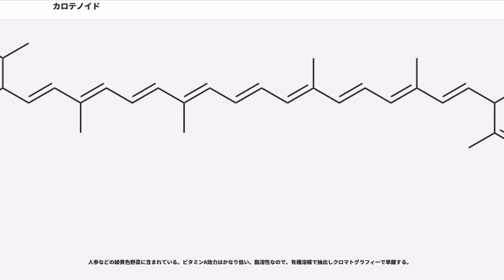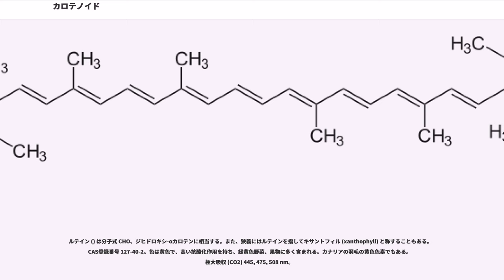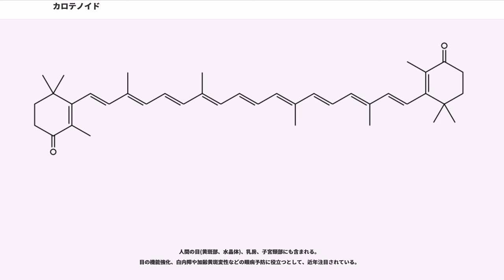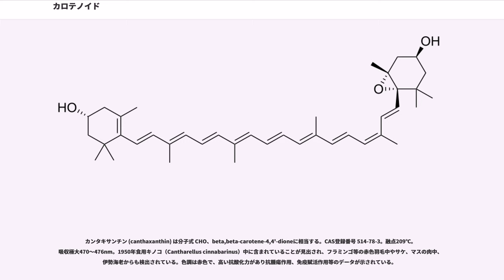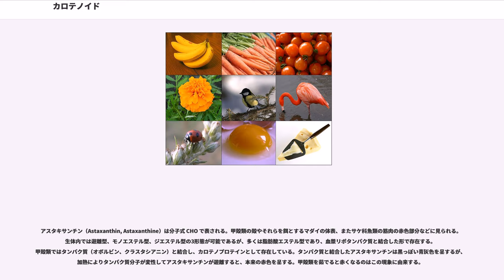カロテノイド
カロテノイド（カロチノイド、carotenoid）は黄、橙、赤色などを示す天然色素の一群である。

微生物、動物、植物などからこれまで750種類以上のカロテノイドが同定されている。たとえばトマトやニンジン、フラミンゴやロブスターの示す色はカロテノイド色素による着色である。自然界におけるカロテノイドの生理作用は多岐にわたり、とくに光合成における補助集光作用、光保護作用や抗酸化作用等に重要な役割を果たす。また、ヒトをはじめとする動物の必須栄養素であるビタミンAの前駆体となるほか、近年ではがんや心臓病の予防効果も報告されている。

カロテノイドは一般に8個のイソプレン単位が結合して構成された化学式 CH の基本骨格を持つ。テルペノイドの一種でもあり、テトラテルペンに分類される。ごくわずかの細菌からは、化学式CHを基本骨格とするものも発見されており、トリテルペンに分類される。カロテノイドのうち炭素と水素原子のみで構成されるものはカロテン類、これに加えて酸素原子を含むものはキサントフィル類に分類される。カロテンの名称はニンジン（carrot）から得られた不飽和炭化水素（ene）に、キサントフィルの名称は黄色い（xantho）葉（phyll）の色素にそれぞれ由来する。

カロテノイドの色素としての性質は、その分子骨格にそってのびる長い共役二重結合（ポリエン）によるものである。その共役系の長さによって、400から500 nm の間に極大をもつ異なる吸収スペクトルを示すことにより、黄色、橙色、赤色の異なる色を呈する。また、カロテノイドのもつ高い抗酸化作用もこの共役二重結合に由来する。

高等植物の色素体および一部の細菌は、糖などの栄養から中心代謝経路を経て自らカロテノイドを生合成することができる。動物はカロテノイド生合成経路をもたないが、食物から摂取したカロテノイドを代謝し、ビタミンAなどをつくる。本項目では色素体や細菌内でのカロテノイド生合成経路について述べる。

まず、メバロン酸経路または非メバロン酸経路によってイソペンテニル二リン酸（IPP）とジメチルアリル二リン酸（DMAPP）が生合成される。どちらの経路によってIPPおよびDMAPPを生合成するかは、それぞれの生物に依存する（植物の色素体や、多くのグラム陰性菌は非メバロン酸経路をもつ一方で、赤色酵母や黄色ブドウ球菌などの微生物はメバロン酸経路をもつ）。その後、DMAPPにIPPが順次縮合されることにより、ゲラニル二リン酸（GPP）、ファルネシル二リン酸（FPP）を経て、カロテノイドの直接の基質であるゲラニルゲラニル二リン酸（GGPP）が生成される。

2分子のGGPPが縮合され、安定な反応中間体であるプレフィトエン二リン酸を経て、カロテノイドの基礎骨格となる炭素数40のフィトエンが生成される。フィトエンの中心には3つの共役した二重結合があるが、内側の単結合から順に不飽和化（脱水素化）されることにより共役系が2つずつ伸びてゆき、フィトフルエン、ζ-カロテン、ニューロスポレン、リコペンが生成される。リコペンまでの生合成経路は多くの生物で共通であるが、この後の生合成経路はそれぞれの生物によって大きく異なる。

リコペンの末端の環化により各種環化カロテノイドができる。リコペンを基質として、リコペンβ環化酵素が1回作用するとγ-カロテンが、2回作用するとβ-カロテンが生成される。リコペンε環化酵素が1回作用するとδ-カロテン、2回作用するとε-カロテンが生成される。リコペンβ環化酵素とリコペンε環化酵素がそれぞれ1回ずつ作用するとα-カロテンが生成される。

β-カロテンを基質としてケト化・水酸化酵素が作用することにより、β-クリプトキサンチン、ゼアキサンチン、エキネノン、カンタキサンチン、3-ヒドロキシエキネノン、3'-ヒドロキシエキネノン、アドニザンチン、フェニコキサンチン、アスタキサンチンが生成される。

そのほか、配糖化酵素・エポキシ化酵素など多くの酵素と生合成経路が同定されている。また、酵素や生合成経路が同定されていないカロテノイドも多く存在する。

αカロテン（あるふぁ-、α-carotene）は化学式 CH、分子量 536.87 のカロテン。IUPAC命名法では β,ε-カロテンとなる。CAS登録番号は 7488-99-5。融点 185.5 ℃（真空封管）の濃紫色プリズム晶。formula_1=+385°、極大吸収 (CHCl) 485, 454 nm。

生物内ではγカロテンによ...